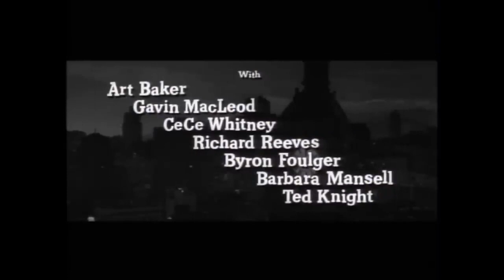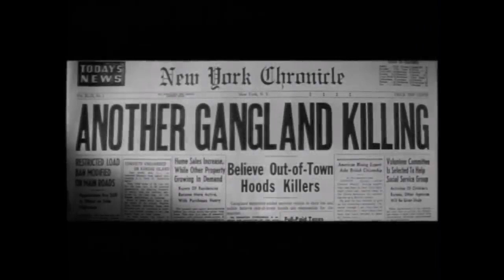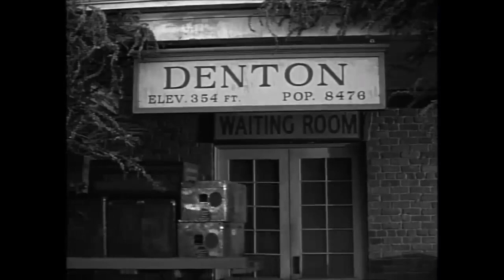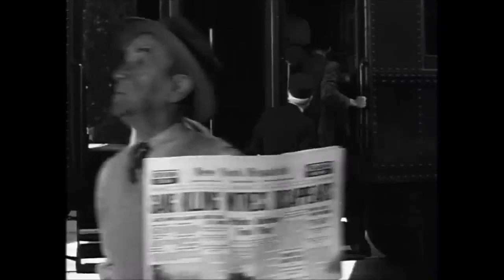12 Hours To Kill (1960)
Based on the Saturday Evening Post serial "Set Up For Murder" by Richard Stern, 12 Hours to Kill traces the problems of a young Greek national (Nico Minardos) who, after ogling a murder, is ushered off into the relative "safety" of suburban obscurity by the police, unaware that he is being double-crossed by a crooked gendarme.